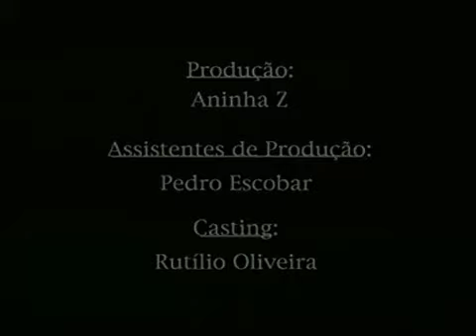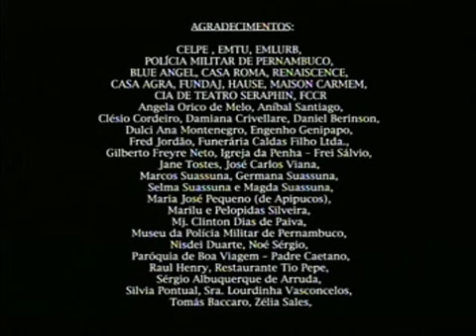HISTÓRIAS ASSOMBRADAS: FANTASMA DE MENINO FELIZ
trago uma lenda de menino Fantasma e relembro aqui uma outra lenda antiga:
UM MENINO FANTASMA EM CASA FORTE
TEXTO: ROBERTA CIRNE

 Uma lenda urbana, nem confirmada nem negada... Mas testemunhada pelos que puderam vislumbrar.
Conta-nos a história que em meados do século XIX uma senhora de família abastada deu à luz um menino com terríveis deformidades físicas. Naquele tempo, o nascimento de uma criança com necessidades especiais era visto como expiação de pecados, e uma vergonha social. A grande maioria dos pais de crianças assim as escondia do convívio público, ou internando em asilos de alienados, ou mesmo as trancando em casa.
Os quartos trancados onde ficavam enclausuradas estas infelizes criaturas eram denominados de “Quarto dos Esquecidos”.
Quando o menino nasceu, de tanta vergonha os pais o declararam natimorto. Jogado a um quarto trancado, o menino cresceu sem conhecer os luxos da riqueza do pai e o convívio com a família e os irmãos. Amamentado por uma ama de leite, depois era alimentado por uma portinhola na sua prisão domiciliar.
 Certo dia os pais se foram. Os criados, dispensados, aos poucos deixaram de ir também, e o menino, esquecido, com certeza definhou até a morte. Não se sabe o paradeiro do corpo, ou se foi enterrado de maneira piedosa.
Nada naquele terreno do bairro de Casa Forte dava certo. Todas as famílias se mudavam dali... Transformado em comércio, nenhum dava certo. Um tempo depois, abriu no local uma loja de brinquedos famosa de Recife, com “nome de barulho de trem”.
Então as coisas estranhas aconteciam. Funcionários da loja afirmavam que todos os dias, ao abrir para o público, muitos brinquedos eram encontrados espalhados pelo chão da loja, como se uma criança tivesse brincado com eles.
Seria o meninozinho que, na pós vida buscava a infância que lhe fora negada? E que semelhanças temos entre esta pequena aparição e o fantasma de menino feliz relatado por Gilberto Freyre? Mistérios ainda não explicados, os quais apenas podemos acreditar através dos relatos de tantos que testemunharam o fato.
 A loja de brinquedos? Algum tempo depois faliu, fechou todas as unidades, inclusive a grande loja em Casa Forte.